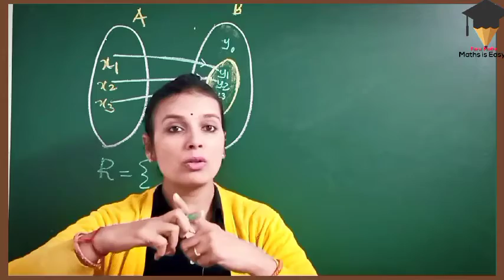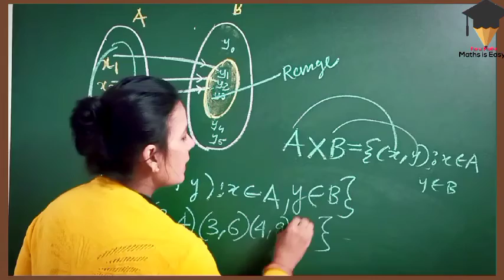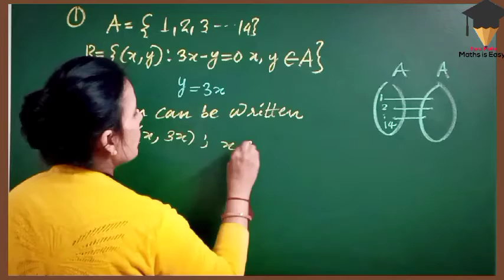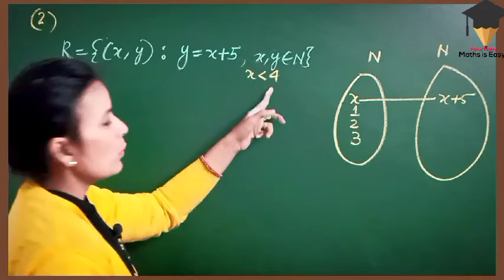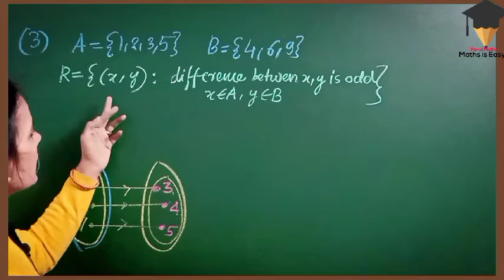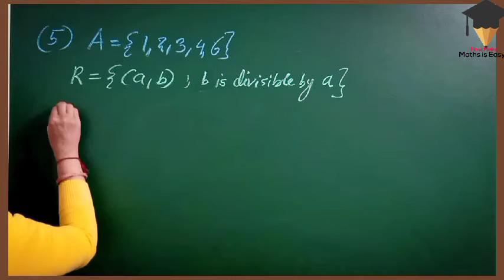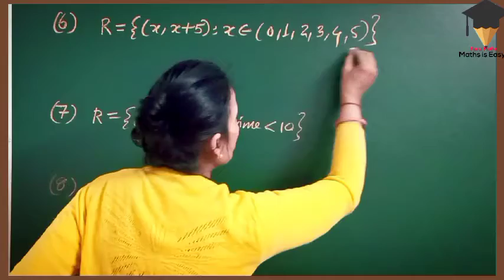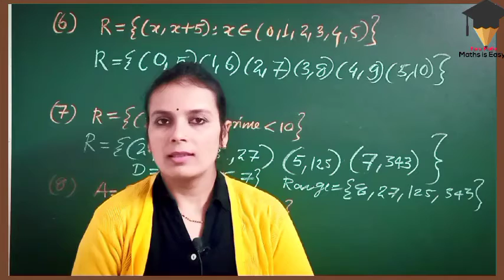Relations and Functions | NCERT Exercise 2.2 | Relations Functions Class 11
Domain and Range of Functions | How to find Domain and Range |Relations Functions
Hi dear students in this video I have shared what is domain and Range and how to find domain Range Codomain of Function
    Relations Functions | Class 11 Maths chapter 2 | Functions Vertical line test
Hi dear students in this video I have shared class 11 Important topic Relations and Functions
Topic Covered
* A short Review of Relation Domain , Range Codomain
* What is Function
* Many one function
*One one function
* Question  based on Relations
* Domain Range of Relations
* Relation
* Ncert exercise 2.2
* Ncert Solution Exercise 2.2
* Ncert Exercise 2.2
* Domain of Function
* Examples
* vertical line test
* What is domain in graph
* Range in graph
* How to find domain Range
* Domain of Function
* Range of function
* Domain Range of Trigonometric Functions
method
*Past year problems with solutions
next parts wil be updated soon